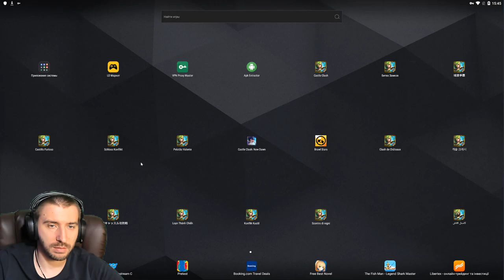НЕМКА ОПЯТЬ В УДАРЕ \ НАБОР ЗА 1 САМ И НАСТОЛКА \ ВЫБИЛ МЕГАИМБУ \ БИТВА ЗАМКОВ \ CASTLE CLASH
Немецкий сервер опять тащит
💲 ПОДДЕРЖКА КАНАЛА (Сообщение будет видно на стриме) :